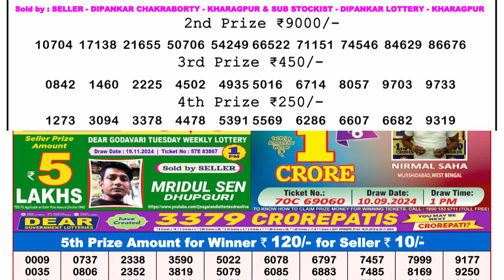Nagaland Lottery Sambad Result 08:00pm 30/11/24 Lottery Result Fax